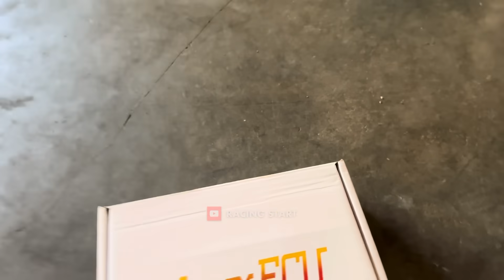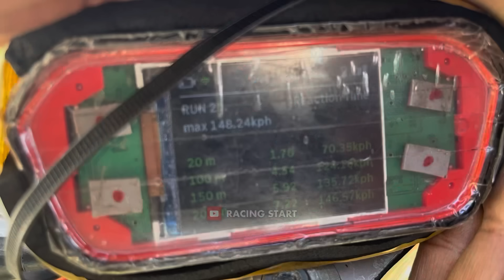SETTING TERAKHIR SEBELUM DIKIRIM KE TUAN BARU‼️ FU 200cc Rangka STD CONK’S SPEED‼️